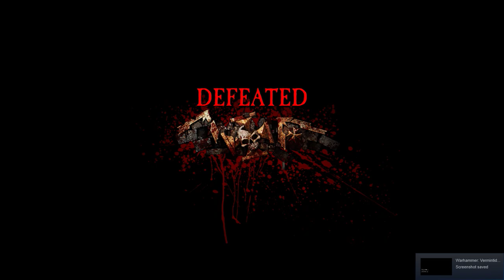WarhammerVermintide 2 2023 05 25Sister of the Thorn The Expedition to the Citadel of Eternity Legend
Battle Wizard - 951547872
Huntsman - LIBERTY-
Warrior Priest of Sigmar - Miaming
Sister of the Thorn - (y°_o)y ~ битгий ярь